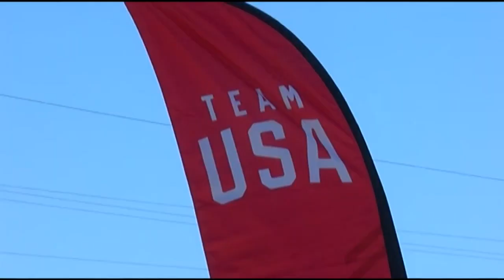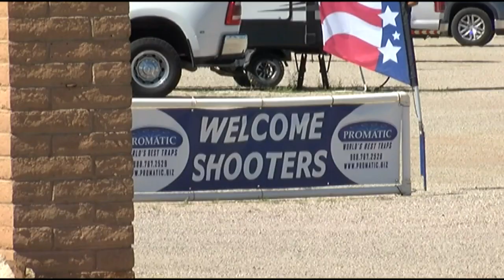Country's best Trap and Skeet shooters are in Tucson to take part 2024 Paris Olympic Games